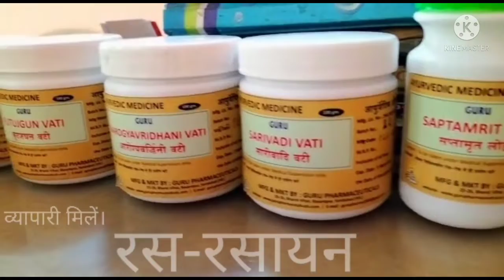बैडकोलेस्ट्रोल है तो कौन सा तैल खायें?Dr.Virender Madhan.in hindi.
अधिक जानकारी के लिए क्लिक करें